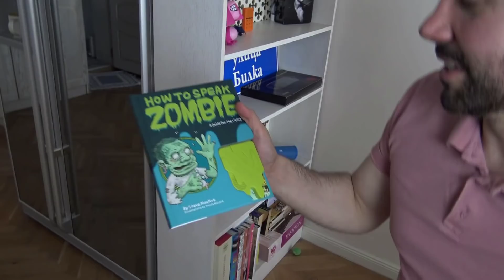Not My Hand Challenge With My Best Friend/Asya Eneva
Здравейте сладури,

това видео е доста изтрещяло, но безумно  много се забавлявахме докато го снимхме :)) Ако и на вас ви е било смешно, дайте едно палче нагоре и ми напишете коментар! :)

А ако натиснете камбанката ще получавате известие първи всеки път, когато публикувам ново видео в канала си.

Обичам ви много! :*

Ако искате да гледате още от моите видеа, можете да го направите тук:

Видеото е монтирано с Camtasia 9

Камерата, която използвам е Sony FDR-AX 33 4K